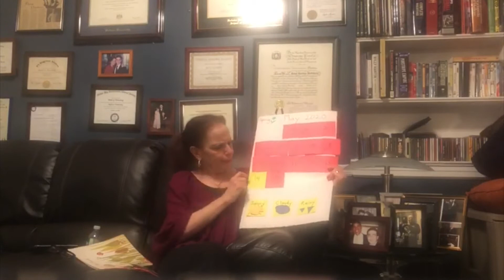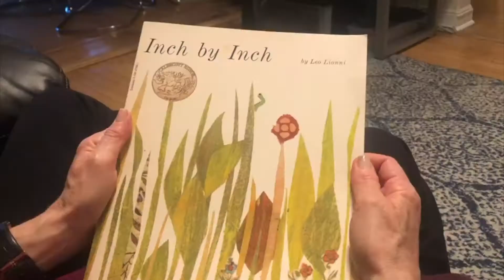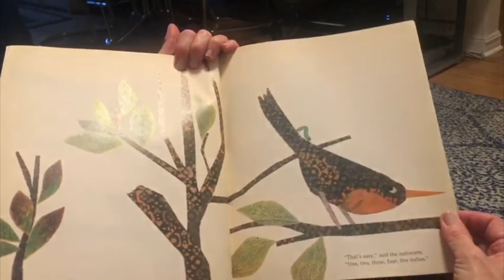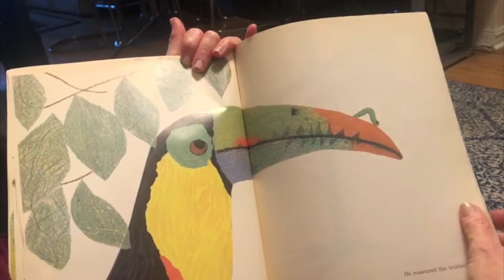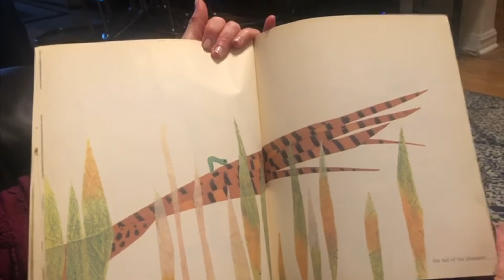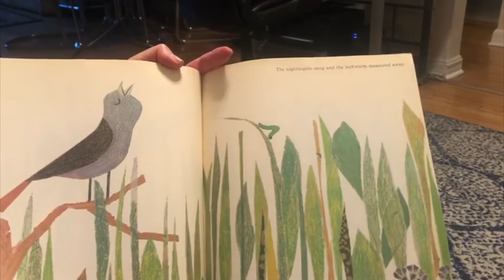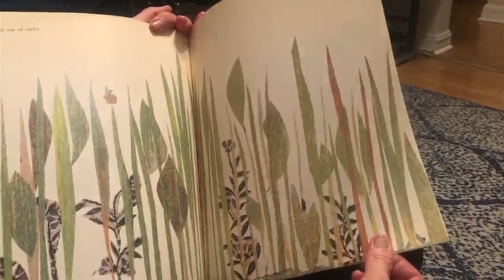Sea Lions - Circle Time - Rita 5/14